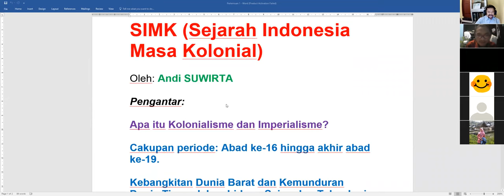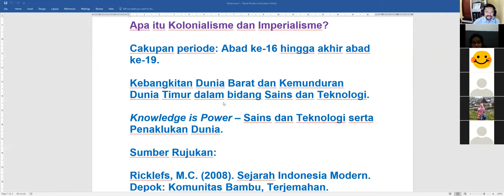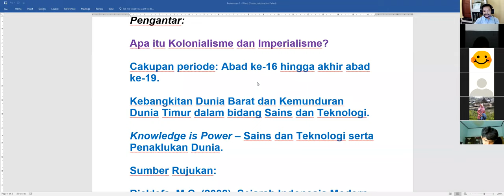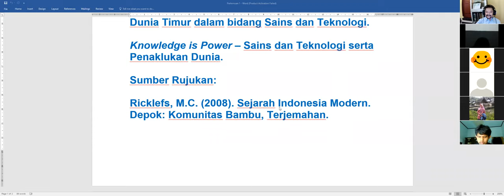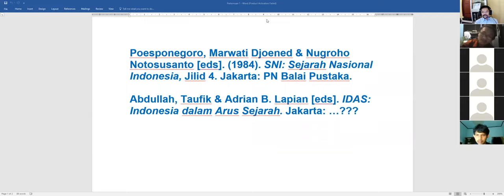01.kul.bina.simk.sej.upi.10.02.2001.ok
Kuliah online perdana tentang SIMK (Sejarah Indonesia Masa Kolonial) ini merupakan Pengantar tentang ruang-lingkup materi dan proses perkuliahan yang akan dilakukan selama 1 semester.